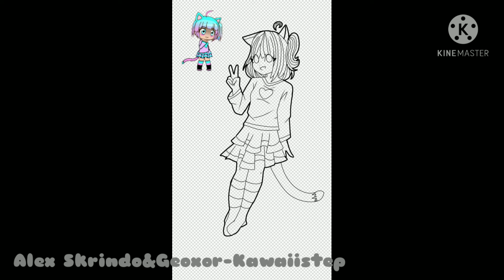Meet my oc Cherry blossem! (desc, I will add a thumbnail later)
age: 11
gender: gurl
type: neko
crush:Mint

she's on the simpler side, but I still love her, also, I caint draw her all the time bc I dont have the colors, so that means I'd always have to draw her digital,  and my screen time won't alow dat ToT

Otaku
Kawaii aesthetic
gamer
likes to cosplay

crys very easily
very careful about everything
amivert
blushes very hard when around Mint (my oc lol)
undere
bit of a clutz